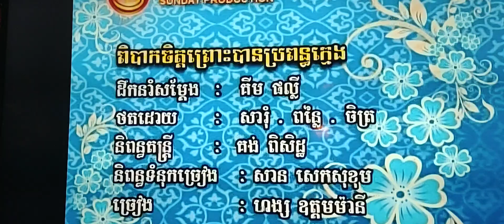December 3, 2023